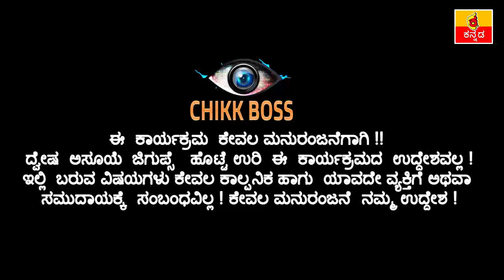bigg boss season 7 | colors kannada | Kiccha sudeepa |BBK7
ಬಿಗ್ಗ್ ಬಾಸ್ ಬಗ್ಗೆ  ಚಿಕ್ಕ್ ಬಾಸ್ ಹೇಳಿದ್ದೇನು ? biggboss season 7 |  colors kannada  | kiccha sudeepa |  biggboss contestants chikka boss